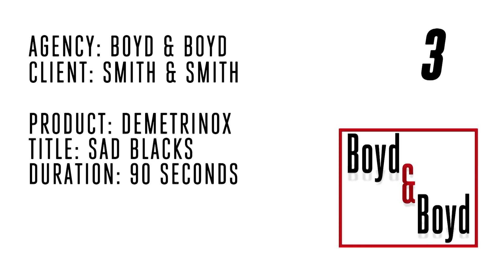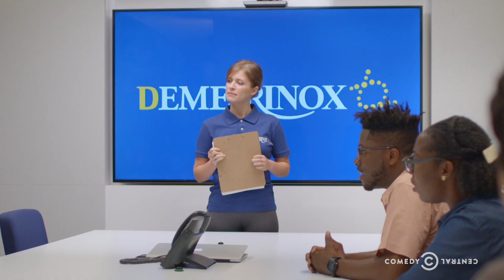Ask your doctor about Demetrinox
If you're black and suffering from depression, this new drug just might be for you.